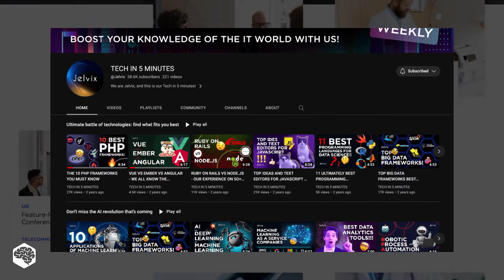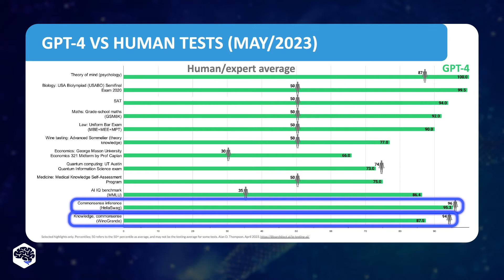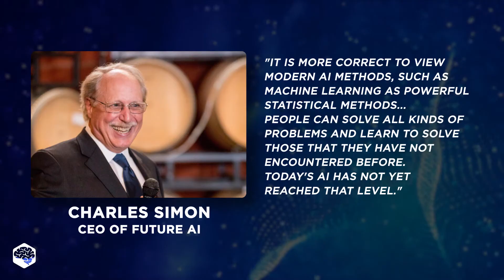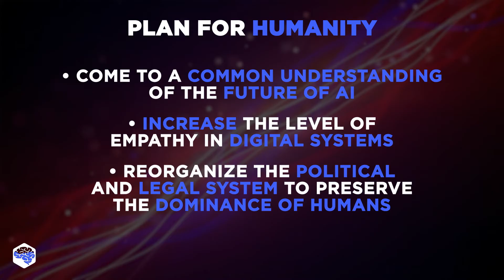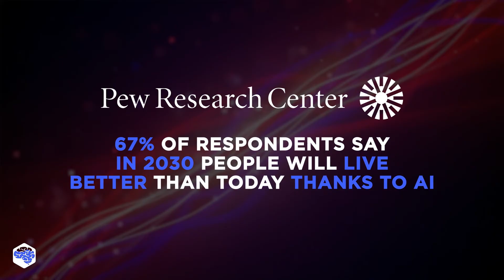AI vs human intelligence: the TRUTH about AI!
What's the difference between human brain vs ai (AI + IQ testing)?

▶ Time codes:
00:00 Artificial intelligence vs human brain
01:43 What does it mean?
02:59 Threats of AI
03:33 What should humanity do?
04:05 Benefits of AI for humans
05:18 Watch this next

▶ About this video:
The recent boom in artificial intelligence has raised numerous questions. Today, many fear that their jobs will be threatened and that robots will soon take over the world. But is it that scary? Sit back as we look at the differences between our brains and AI and tell you exactly why you shouldn't be afraid! Let's compare artificial intelligence vs human mind.